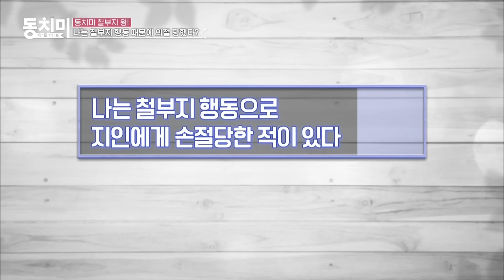[TALK 쏘다] 철부지 배우자와 살고 있는 이유